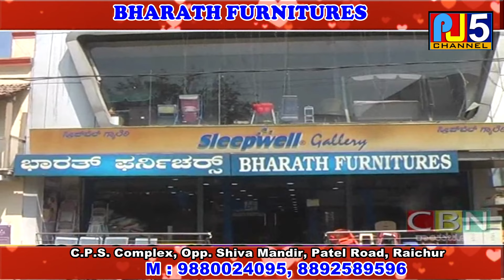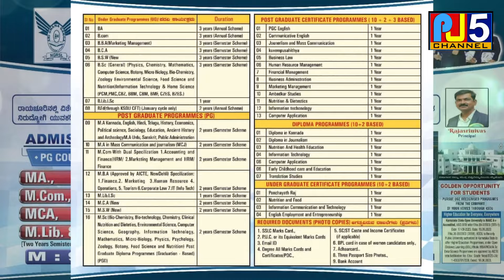21/11/2024 PJ5 News Channel 997241442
Prasanna jain : Subscrib Agi Share Madi.